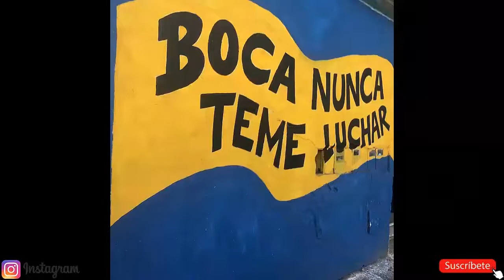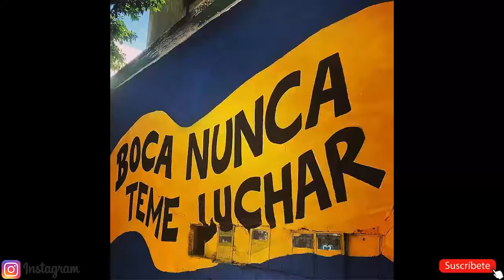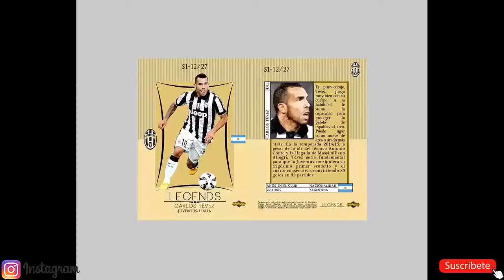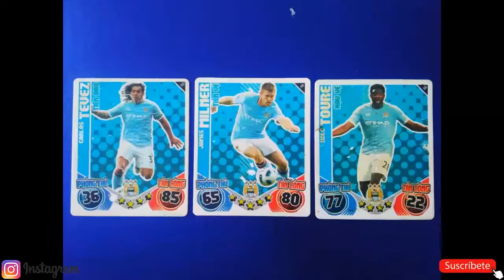CARLOS TEVEZ CAMPEON 2020- Goles + Biografía - historia del ídolo de BOCA JUNIORS - origen, carrera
¡ BOCA CAMPEÓN ! Declaraciones de Carlos Tévez el héroe del Título
Reportaje | La historia de Carlos Tévez. [ES/EN] ᴴᴰ
Carlitos Tévez con Susana Giménez - Especiales Susana Giménez
La Gran Historia De Carlos Tevez
Asi fue el BESO entre CARLITOS TEVEZ y MARADONA
El PICO entre Diego Maradona Y Carlos Tevez en la bombonera
Carlos Tévez, Mano a Mano con Ale Fantino 5/12/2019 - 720p60